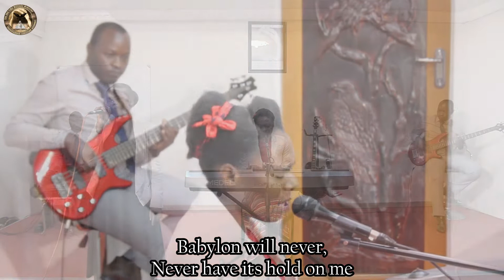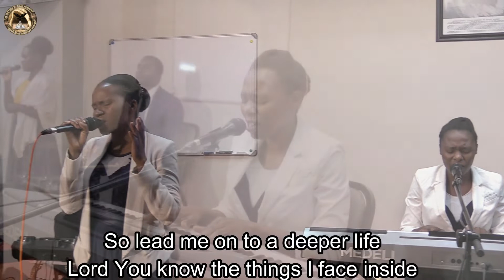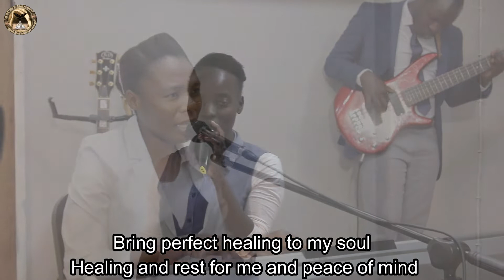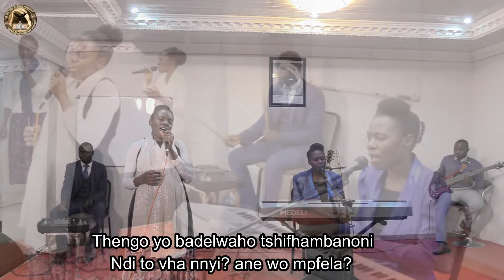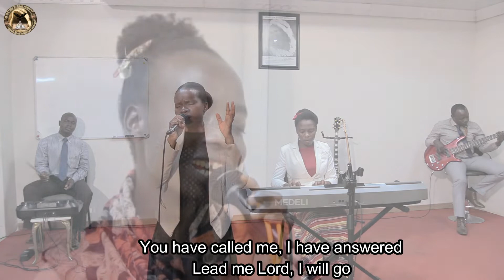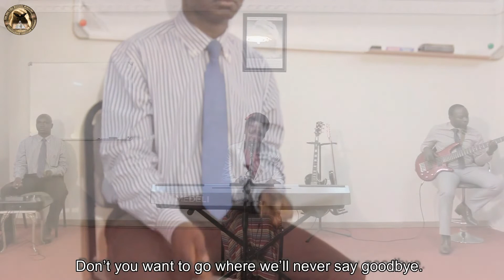Weekly Medley: 23 August 2020